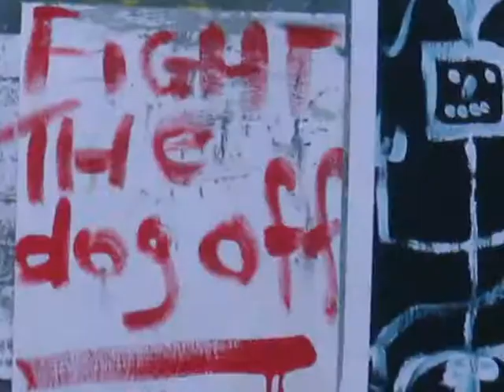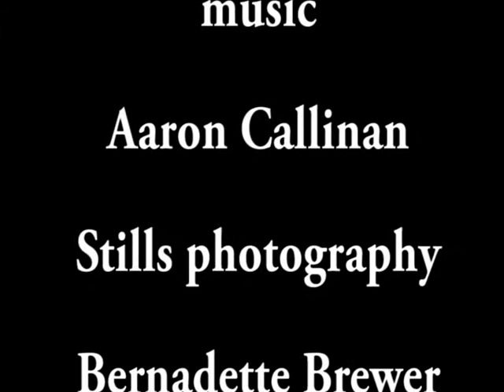artstation2009.mpg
Toi Ora's annual group show for 2009.  This year's show was held at the Auckland's ArtStation Gallery in Ponsonby.   Over 40 artists were represented.